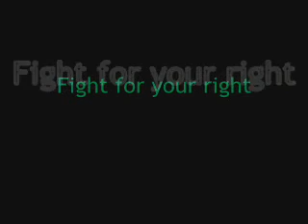Stoners In Trouble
The stoner-chute gets attacked by campus police.Funny ass shit!! The cop doesnt know who to grab first,hahaha. weed stoners high cops college campus police stoned pot